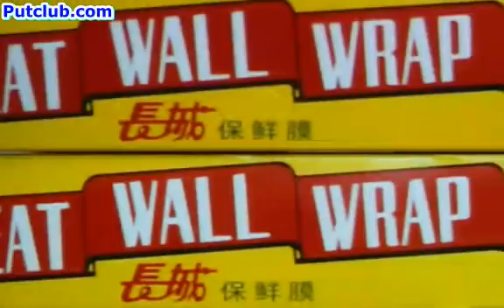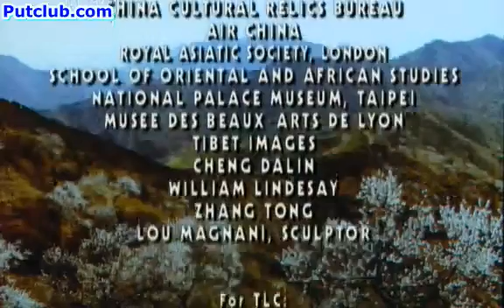Secrets of Great Wall 15(end)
How much do you know about the Great Wall in China?